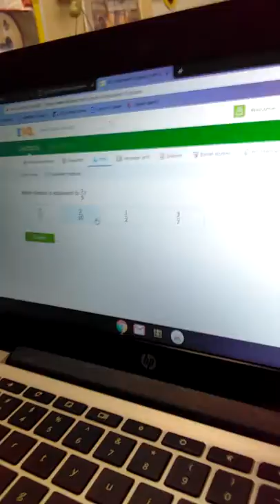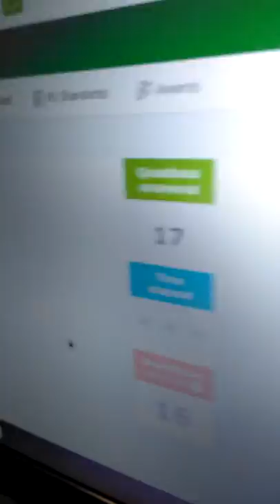Short: vlogging in school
Don't mind the handsake